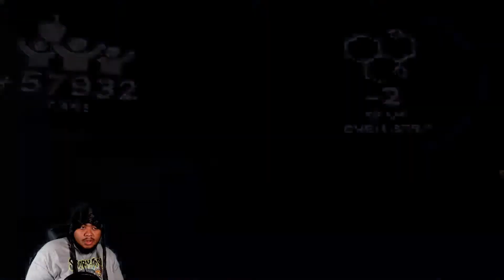NBA 2K21 My Career EP#44 (XSS) Both Teams Playing Chess!!!